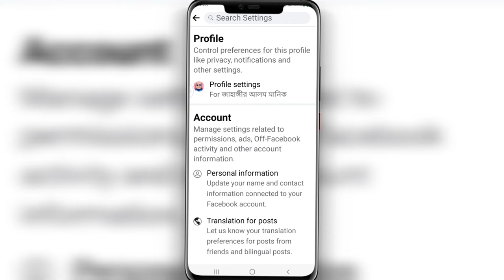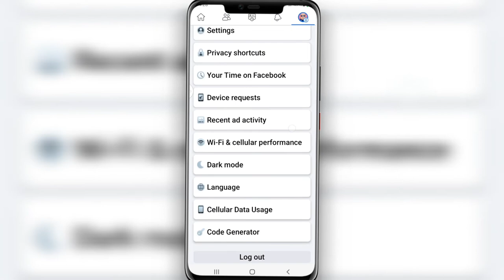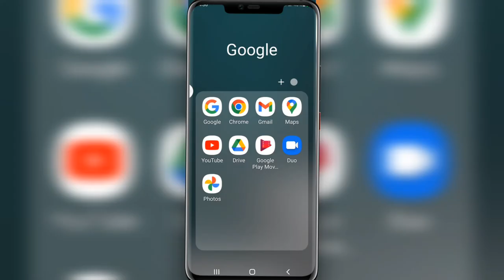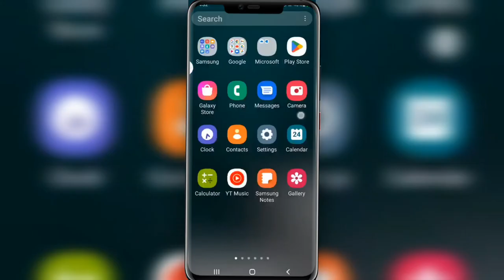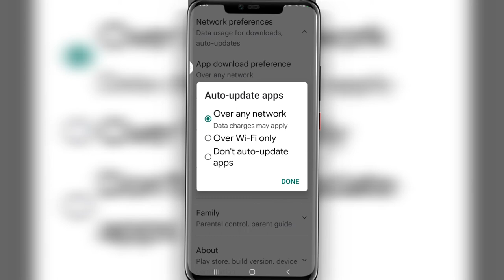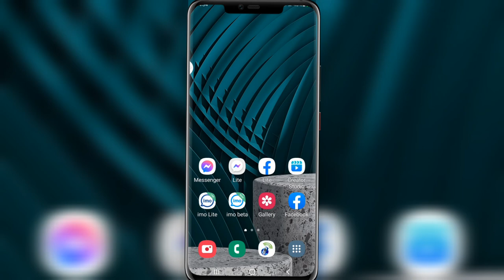মোবাইলে এমবি কম কাটার ৩টি কার্যকরী উপায় how to save mb on your phone|@Jahangir Technology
মোবাইলে এমবি কম কাটার উপায় how to save mb on your phone|@Jahangir Technology
মোবাইলে এমবি বেশি কাটার কারন কি,মোবাইল এমবি,best way mb save,মোবাইল ডাটা,mobile MB,কিভাবে এমবি কম খরচ হবে,how to save internet data,facebook,youtube data saver settings,youtube,ki korle net kom khabe,mobile data saver setting